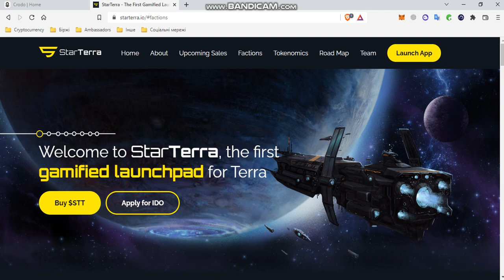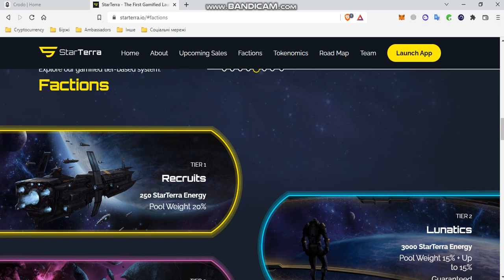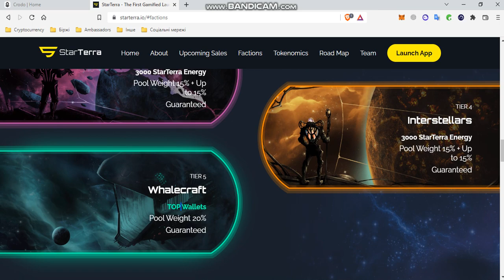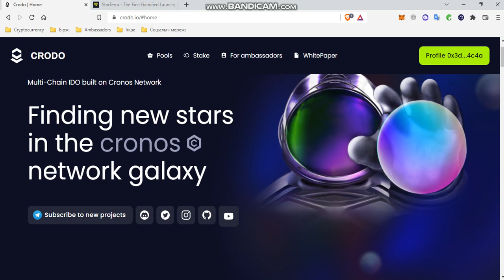Огляд конкурента Crodo - StarTerra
Привіт друзі. У цьому відео ми поговоримо про одного із конкурентів Crodo - StarTerra. Поглянемо на його особливості, launchpad та знайдемо відмінності від Crodo.

9